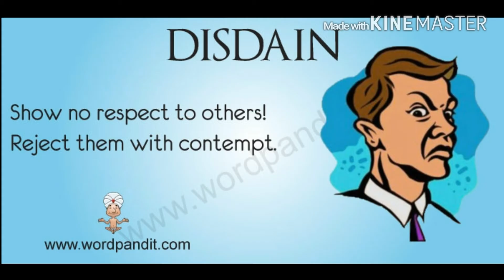Har-Q - I am - philosophical hip hop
I love this 😍 philosopher and this sayin so I hope you enjoy it and learn something as well as enjoy tha rap flows